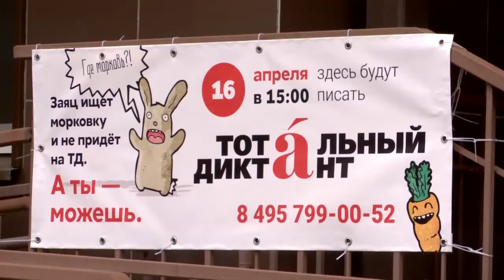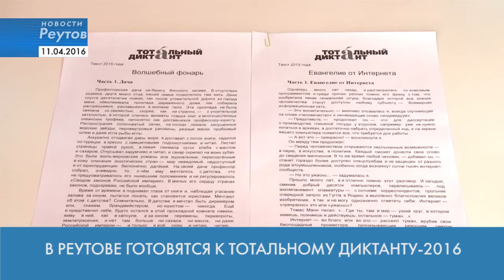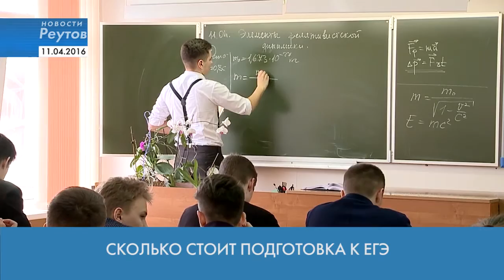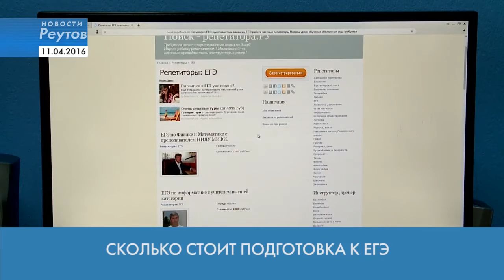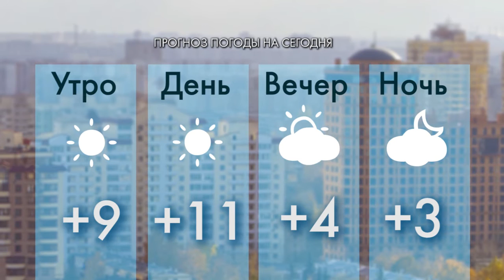Новости Реутова 11.04.2016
ГУБЕРНАТОР ПОДМОСКОВЬЯ АНДРЕЙ ВОРОБЬЁВ ПОСЕТИЛ РЕУТОВ

В РЕУТОВЕ ГОТОВЯТСЯ К ТОТАЛЬНОМУ ДИКТАНТУ-2016

СКОЛЬКО СТОИТ ПОДГОТОВКА К ЕГЭ

«ВАХТА ПАМЯТИ» ОТКРЫЛАСЬ В РЕУТОВЕ

ИГОРЬ БРЫНЦАЛОВ РАССКАЗАЛ О СОЦИАЛЬНОЙ ПОЛИТИКЕ ОБЛАСТИ